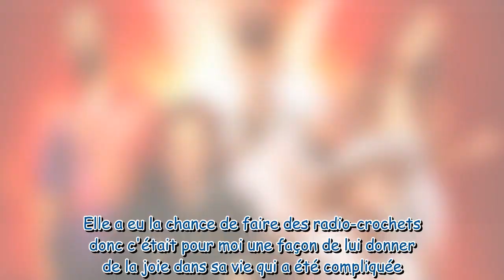Maxence (The Voice) : maladie, drames avant les auditions, son arrière-grand-mère... Il dit tout